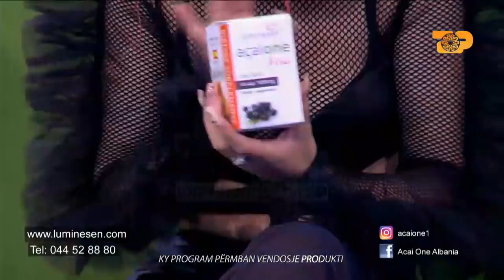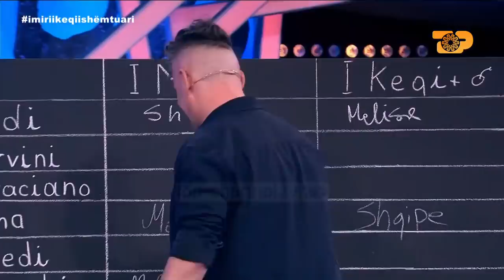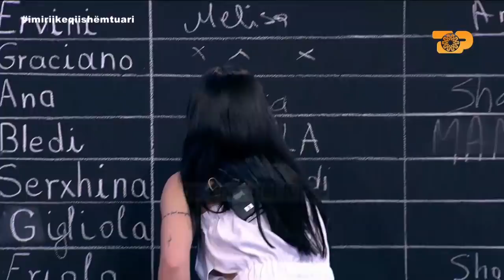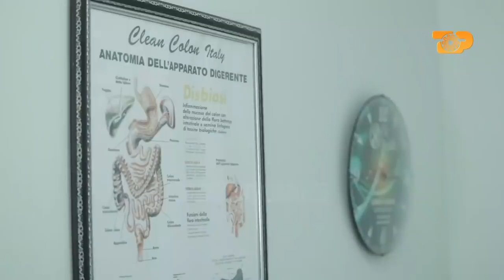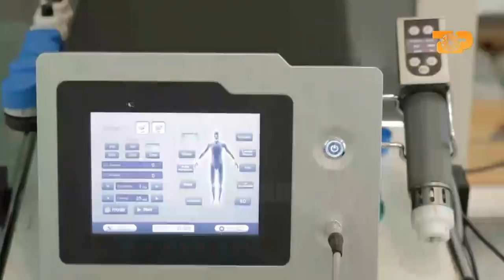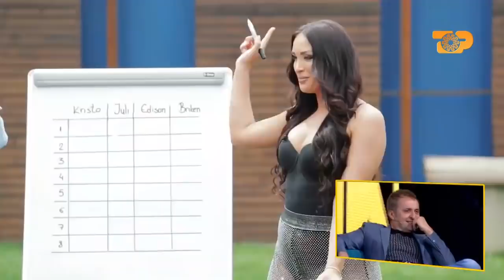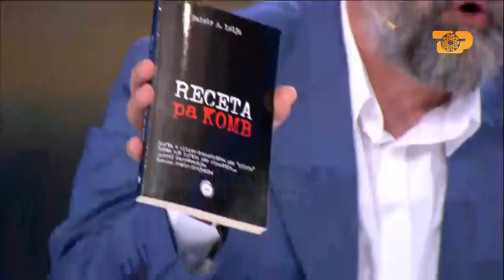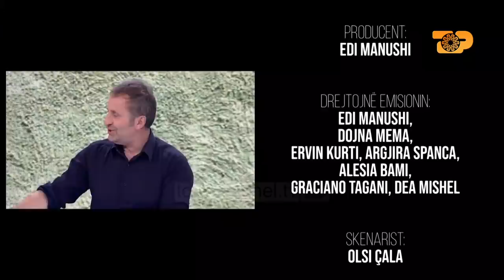Episodi i plotë: E Diell 09 Maj2021 Entertainment Show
"E diell", programi argëtues, informues dhe edukativ i së dielës! Ky program integron në përmbajtjen e tij çdo moshë duke i dhënë një hapësirë çdo fushe me potencial interesant për të krijuar spektakël.
Producentë: Edi Manushi/Top Channel
Autore: Ervin Kurti, Jetmira Agalliu, Argjira Spanca, Graciano Tagani,  Armela Topi
Moderatorë: Edi Manushi, Dojna Mema,  Ervin Kurti, Argjira Spanca,  Alesia Bami, Graciano Tagani
Të ftuar: Perlat Musta, Manjola Nallbani, Ganja, Proband
Rubrikat: Ervin Kurti, Argjira Spanca, Jetmira Agalliu, Graciano Tagani, Glenti Nallbani